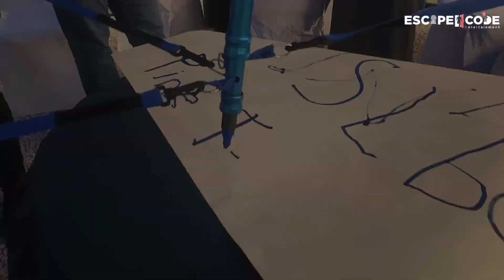Outdoor Team Building @Escape Code Bahrain